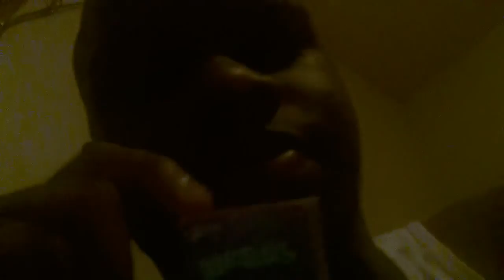Asmr candy eating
I eat some random candy I have laying around.